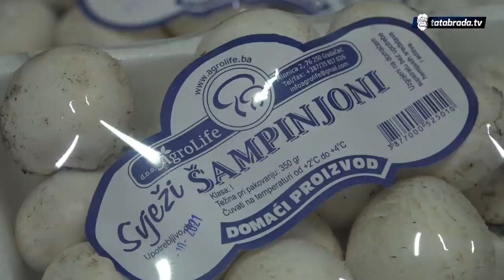"Mi smo još kao djeca zavoljeli ovo, trudimo se, može se ovdje opstati"